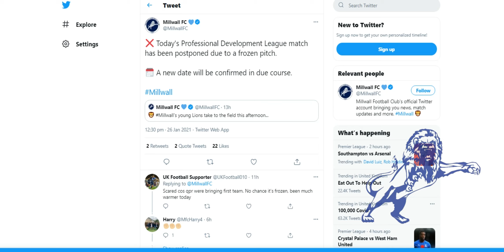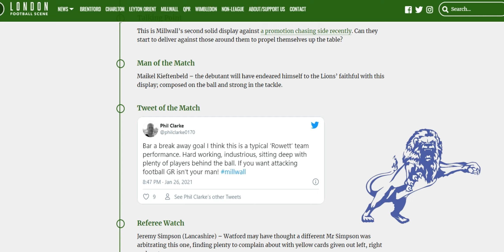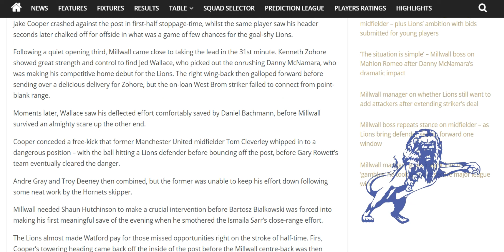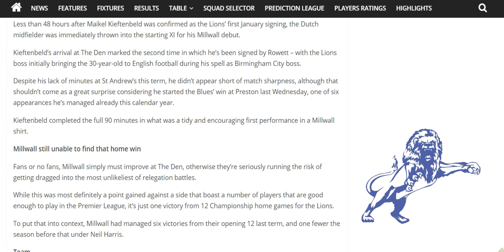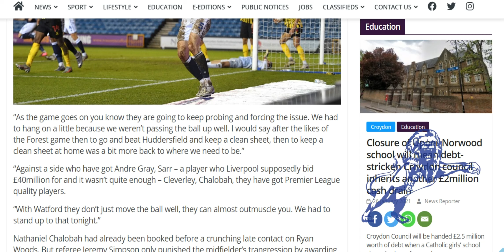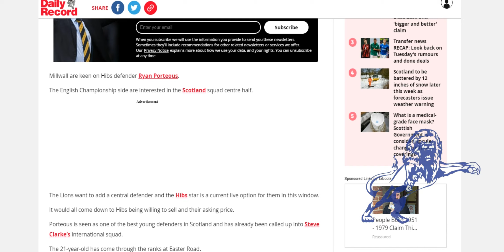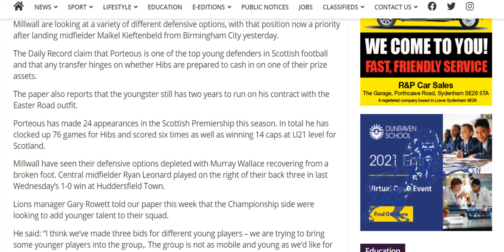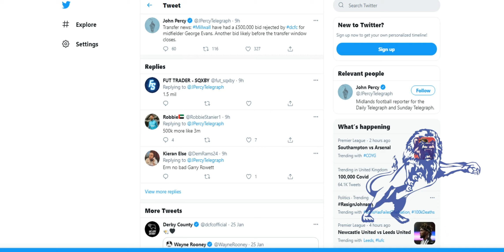Matchday : Millwall 0-0 Watford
The Daily Millwall : Tuesday 26th January 2021
Today : U23 game postponed due to frozen pitch. Millwall play out a deserved 0-0 draw with Watford FC. More rumours of possible transfers, Ryan Porteus of Hibernians and George Evans of Derby County.